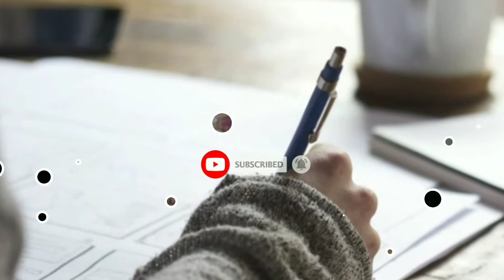DAILY VLOG KEGIATAN DI DAPUR KONTRAKAN MASAK NASI KUNING 20 PORSI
Assalamualaikum
hai semua kembali di chanel youtube aku..
video kali ini aku mau share kegiatan aku di dapur kontrakan 3 petak

kegiatan ibunrumahtangga, dailyvlog, rutinitas harian,kontrakan3petak, cleaning, cleaning motivation, hausewife riutine,nabeel vlog,rutinitas pagi, rutinitas siang, rutinitas malam, dapur kontrakan, dapur mini, bikin nasi kuning,